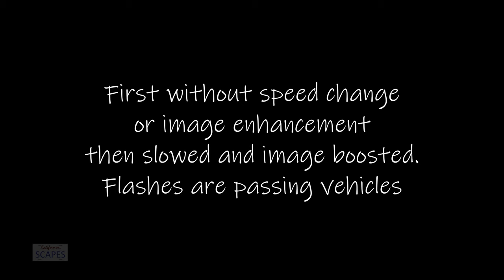CALIFORNIASCAPES 4K Pierced Meteors over Lompoc August 13, 2023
Pierced Meteors over Lompoc in 4K
3AM, August 13, 2023
Recorded from Harris Grade Overlook on a GoPro 8
First clip without speed change or image enhancement
then slowed and image boosted.
Flashes are passing vehicles.